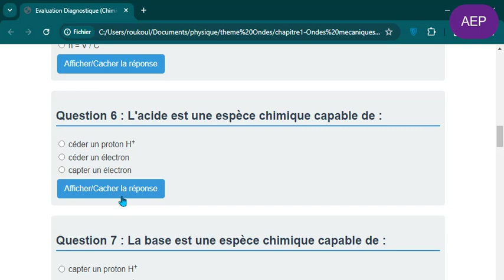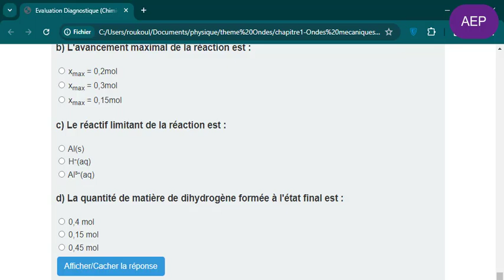Annonce Test Diagnostique Chimie 2BAC2 - Défi Ton Savoir 🔬💡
Announcement: Diagnostic Chemistry Test 2BAC2 - Challenge Your Knowledge! 🔬💡